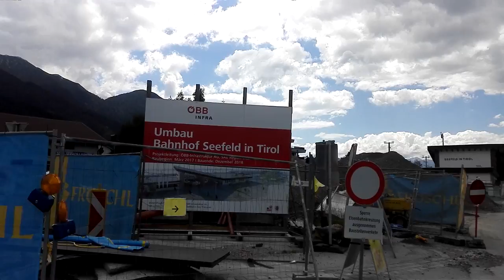Εργα στο Ζέεφελντ (1)